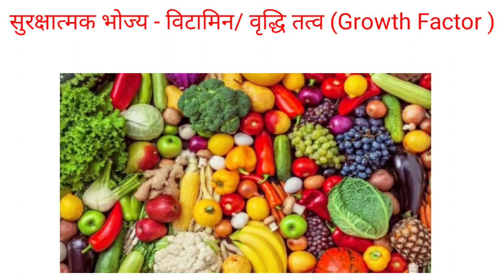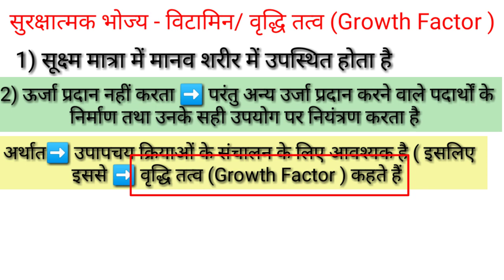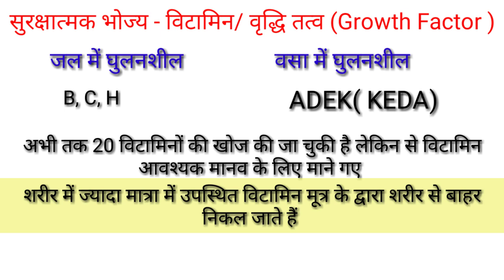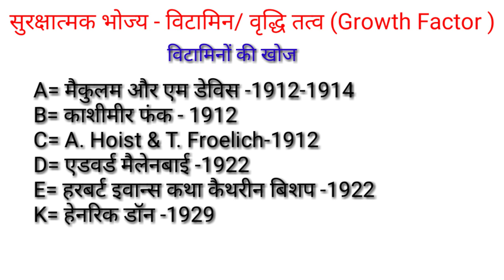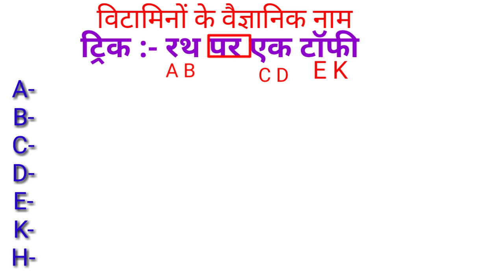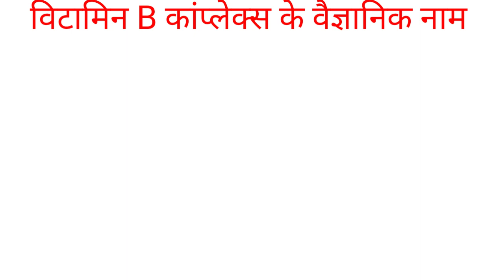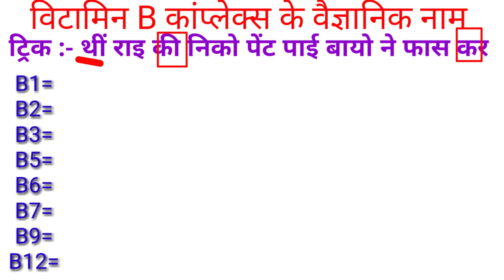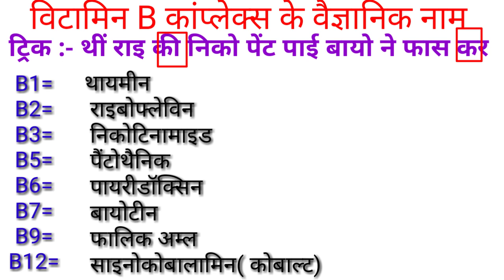Vitamin(विटामिन)/Vitamin A, B, C, D, E, Kके वैज्ञानिक नाम याद करने के शॉर्ट ट्रिक/Physical Education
Hi